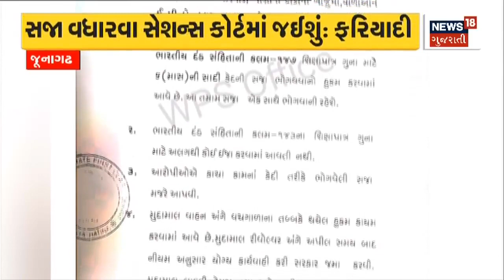Vadodara News: 100 કરોડના જમીન કૌભાંડમાં સરકારી કર્મચારીઓ ઝડપાયા | Land Scam | Crime | Gujarati News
Vadodara News: The involvement of government employees in the government White House land scam has come to light and the police have arrested 3 people.

વડોદરાઃ સરકારી વ્હાઈટ હાઉસની જમીનના કૌભાંડમાં સરકારી કર્મચારીઓની સંડોવણી સામે આવી છે અને પોલીસે 3 લોકોની ધરપકડ કરી છે. n18oc_vadodara